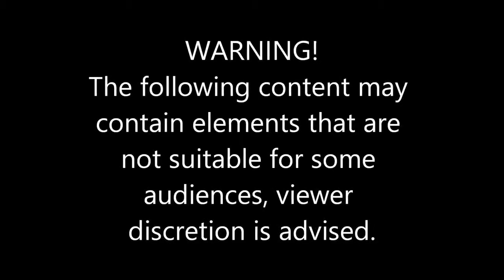ETS2 Episode #8 we could be makeing hug money here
welcome back to ETS2 i know its been a while so am so happy to get back into it!. also have news from SCS that they havent Forgotten about &quot;us&quot; the players, to find out what that news is watch the video hope you enjoy!